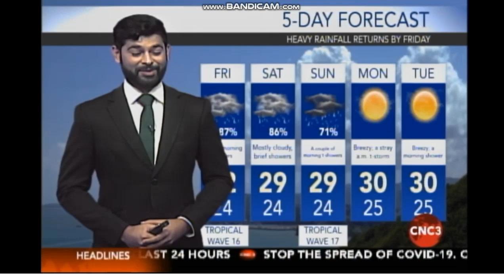Cnc3 weather Joke July 2022.mp4